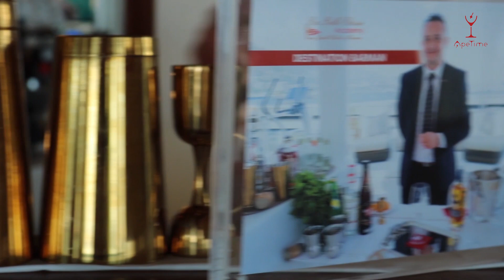Malizia, il cocktail di Rocchino Giorgio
Rocchino Giorgio, re dei cocktail nel principato di Monaco,  capobarman dello Yacht Club di Montecarlo, spiega come preparare “Malizia”, un drink semplice ma eccezionale, realizzato con Nonino Ginger Spirit, distillato 100% di zenzero.